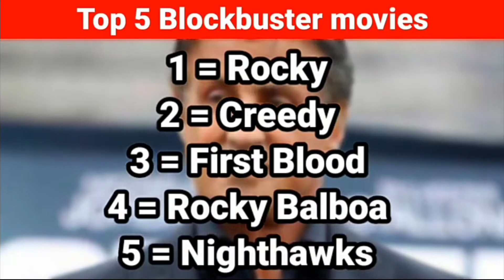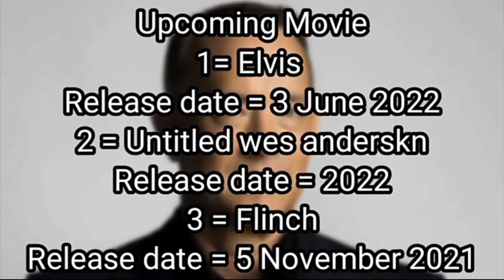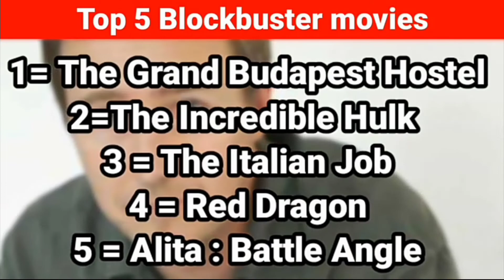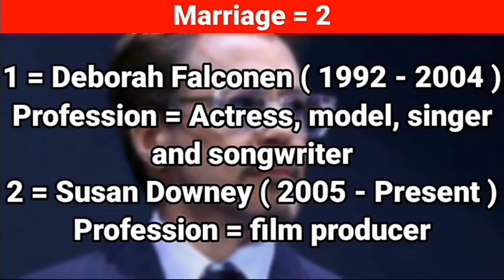Top ten richest Actor's in Hollywood || Hollywood के दश सबसे अमीर अभिनेता और उनकी पत्नी || Part 2